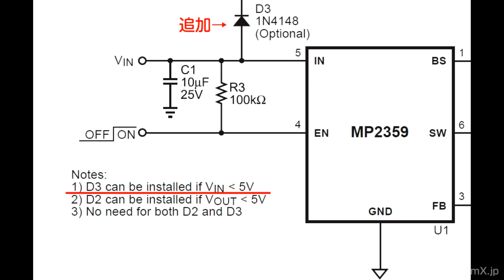赤外線LED と MP2359 と 1N4148 に関する試行錯誤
MP2359回路で赤外線LEDが点滅しちまった件…